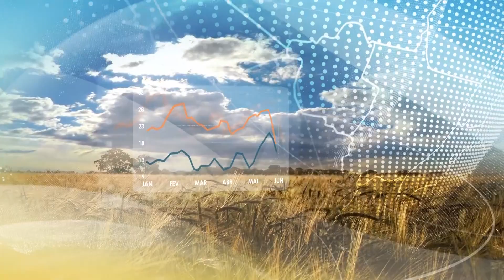Meteo Sudeste | Sudeste terá fim de semana com dias quentes| 15/07/2022 | Canal Rural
Não há chuvas previstas para a região nos próximos dias